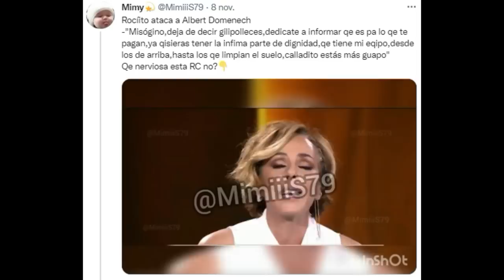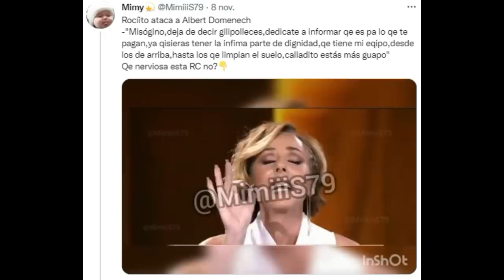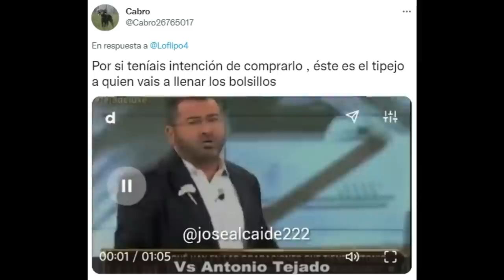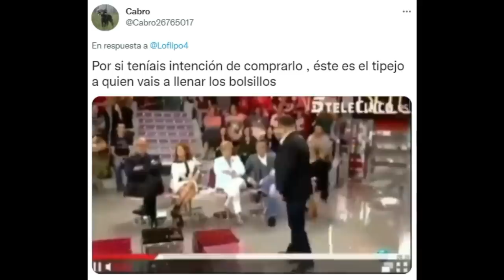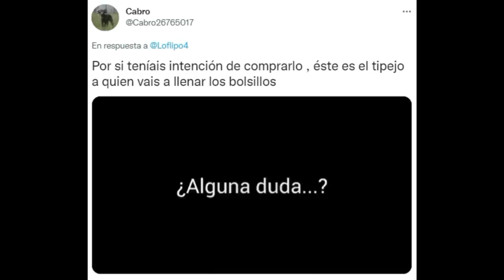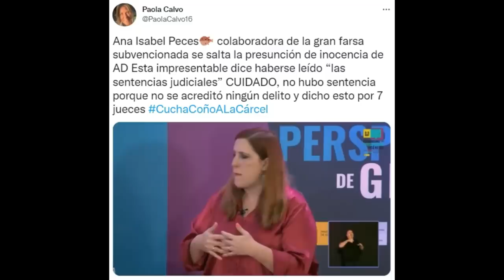Hermano, yo SÍ te creo